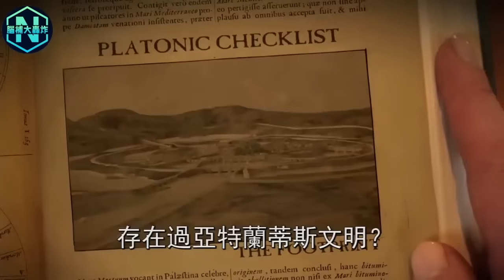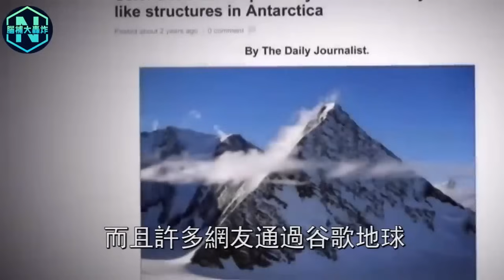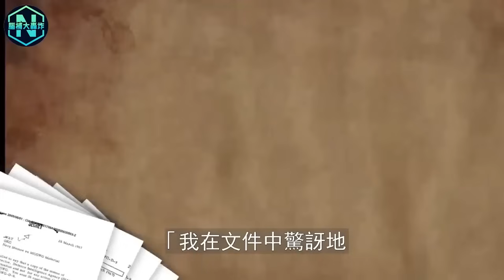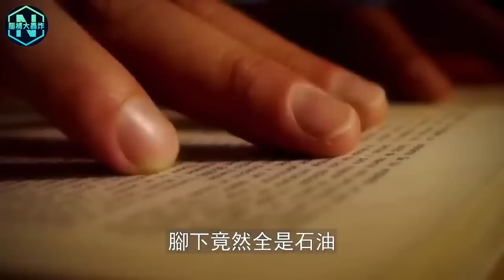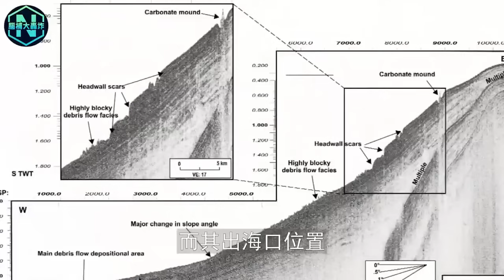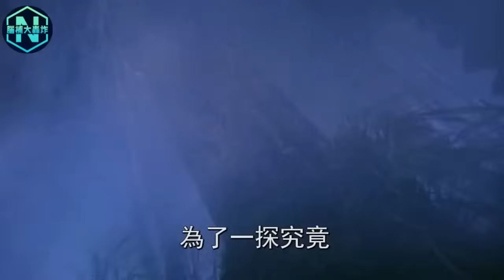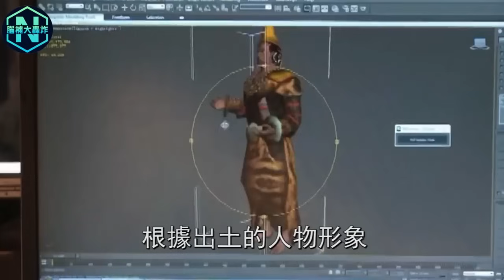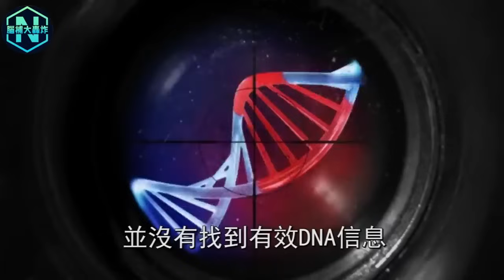沉入海底上萬年的亞特蘭蒂斯，入口終於找到了！科學家緊急宣佈：立刻停止探索！| 腦補大轟炸